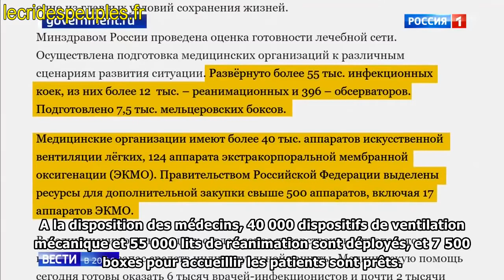Coronavirus : la Russie prépare un dépistage massif de sa population